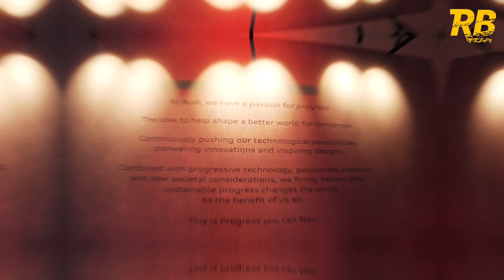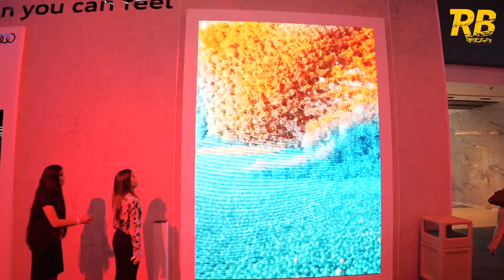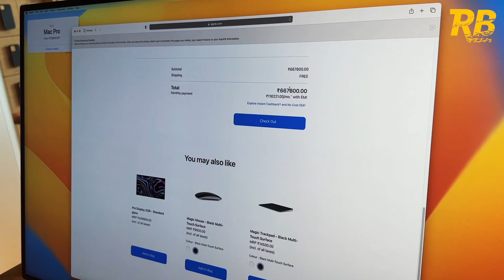Audi Q8 e-tron Vlog | RevvBuzz | Nikky Verma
Go behind the scenes of the Audi Q8 e-tron in this exclusive vlog! Discover the raw beauty of craftsmanship and innovation as we unveil the making of this luxury masterpiece. From expert engineering to candid moments, get an insider's look at what it takes to bring the Audi Q8 e-tron to life. Don't miss this glimpse into automotive excellence!